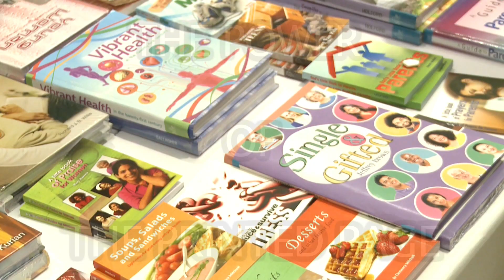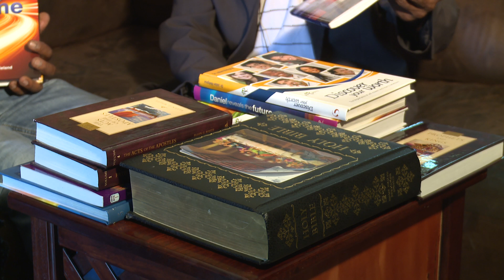The Power of the Printed Page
God used Elijah Maanzo and the literature he sold to save a marriage